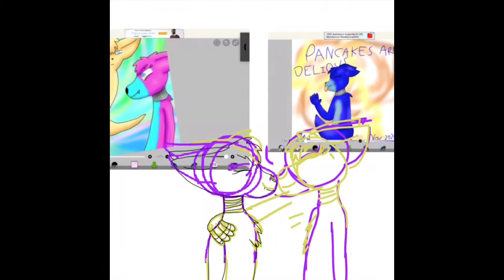Request/Gift For Crystall Moonlight Sparkle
Hope you like it sorry i took so long was lazy on finishing it I'm going to stop looking at it now before I find a mistake and hate myself for it